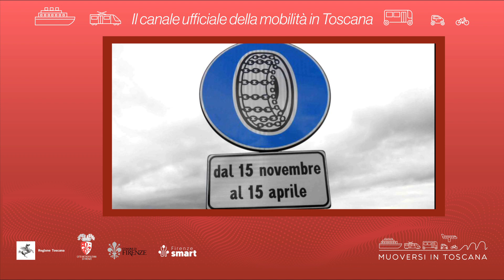Muoversi in Toscana - Edizione delle 11.30 del 7 dicembre 2023